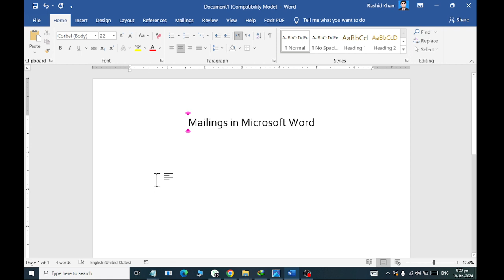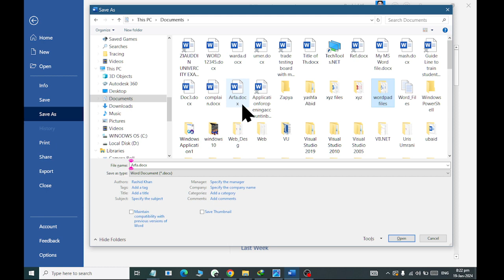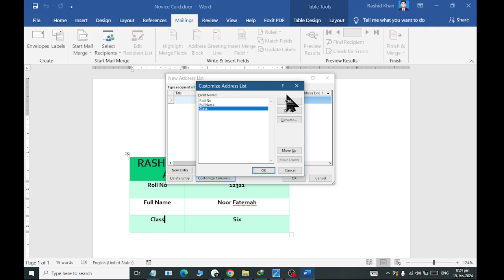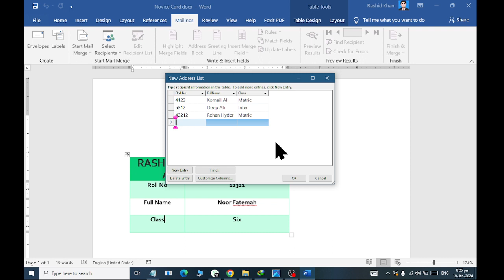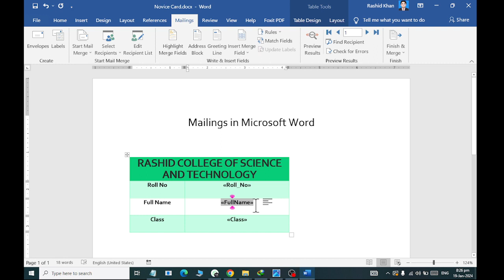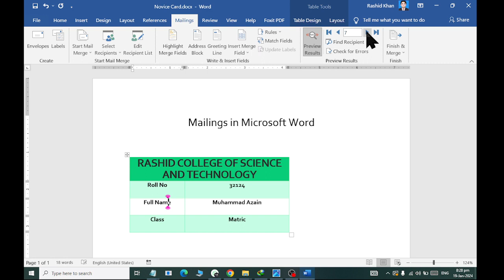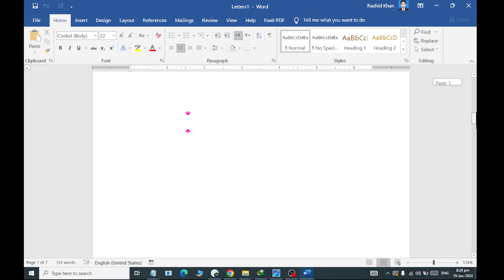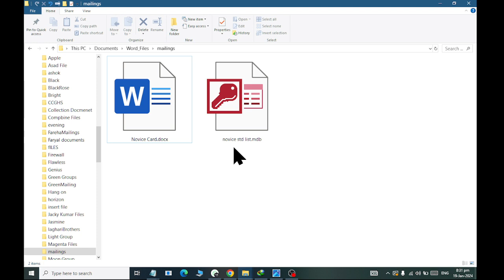MS Word Mailings by ID Card Example 2024 RASHID IT WORLD